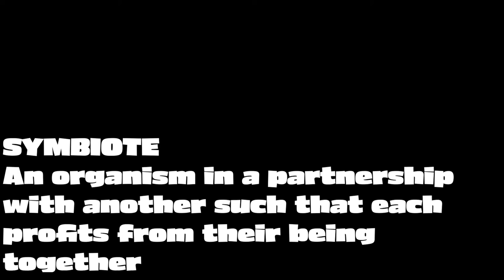IRREDEEMABLE PART TWENTY SEVEN COMIC MOTION PICTURE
N.D MAJOR

PRESENTS

COMICS

On Gehnom, Plutonian's group are joined by the aliens
Cutter and Mallus, the latter of whom can punch a person
through time. Before they escape, Plutonian confronts
Auroran about why he resembles the first person Plutonian
ever saved. Auroran is unveiled as a shape-shifting symbiote
feeding on Plutonian's dreams. Plutonian kills Auroran and
travels with his group to the portal that will lead them from
Gehnom. There, they find Qubit and Modeus waiting.

Qubit remotely destroys all of his teleportation technology
to prevent Plutonian's escape. Plutonian notices a blur and
realizes that it is himself from the immediate future, sent
back in time by Mallus' power. While Qubit believed he had
teleported Plutonian's allies away, the future Plutonian had
gathered his allies and traveled through the Gehnom portal to Earth.

The present Plutonian fades away and Modeus' robot body falls
apart, leaving Qubit and Mallus trapped on Gehnom.

Comic books
Comic Narration : Storytelling
Entertainment weekly
Graphic novel
STORYTELLING

Track Info:
Title : Inside a Computer Chip
Artist : Doug Maxwell/Media Right Productions
Genre : Ambient